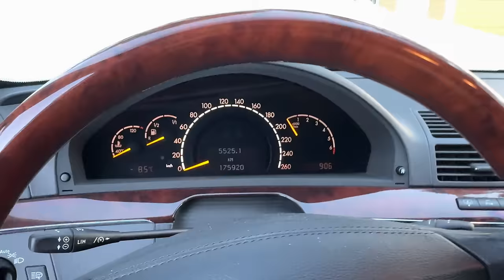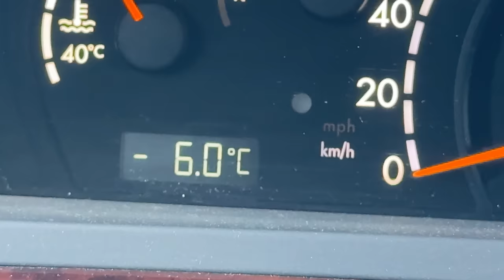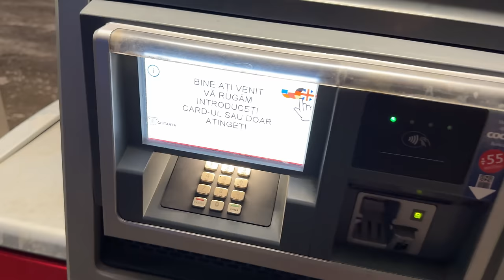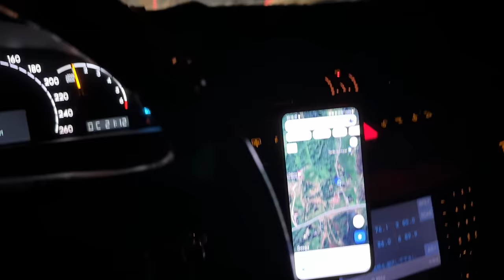Drift-uri pe un Lac Inghetat - Mercedes S500 V8 - Superlative Adventure Club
Un pic de distractie pe un lac inghetat in Suedia, Vilhelmina.

Organizat de Superlative Adventure Club.